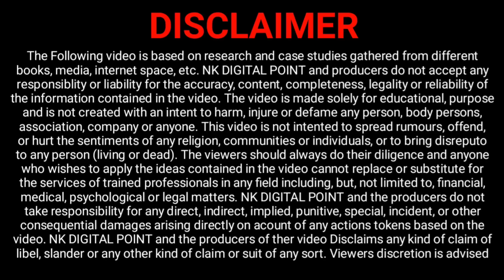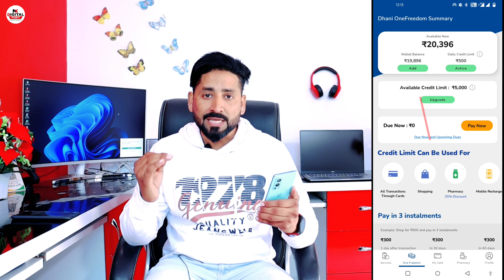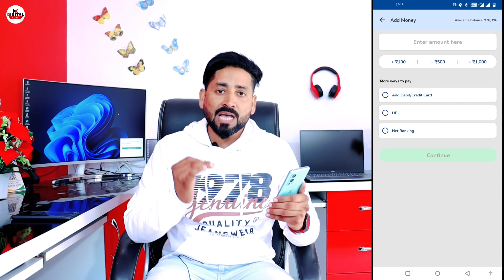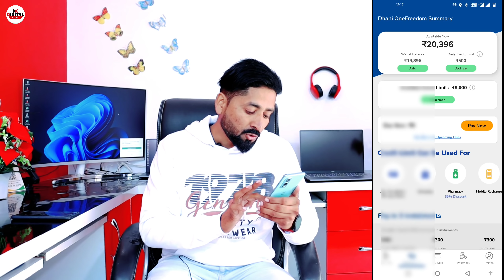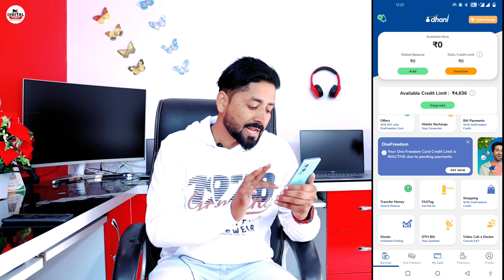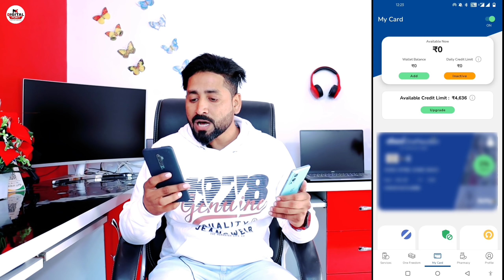Dhani App Se Paise kaise nikale 2022-Dhani One Freedom Card Daily Limit 1000 से कम होने पर भी तुरंत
🤑 True balance Get ₹1 Lakh Loan (No PAN Card , Aadhar card )

dhani app se paise kaise nikale paytm me 2021
dhani app se paise kaise nikalenge
dhani app se paise kaise nikale bina kyc ke
dhani app se paise kaise nikale bank mein
dhani app se paise kaise nikale apne account mein
dhani app se paise kaise nikale apne khate mein
dhani app se paise kaise nikale bina recharge ke
dhani wallet se bank me paise kaise transfer kare
dhani app se paytm me paise kaise transfer kare
dhani app se account me paise kaise transfer kare
dhani app se phone pe me paise kaise transfer kare
dhani app se wallet mein paise kaise transfer kare
dhani pay card se paise kaise transfer kare
dhani freedom card se bank me paise kaise transfer kare
dhani app se loan ke paise kaise transfer kare
dhani app se mobikwik me paise kaise transfer kare
dhani one freedom card se bank me paise kaise transfer kare
dhani app wallet se paise kaise transfer kare
dhani app se paise kaise transfer kare paytm mein